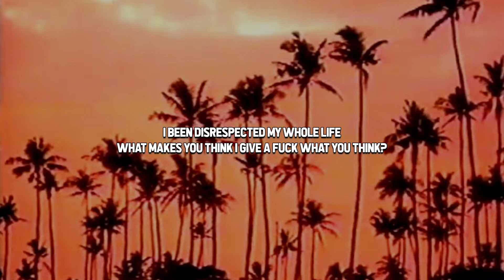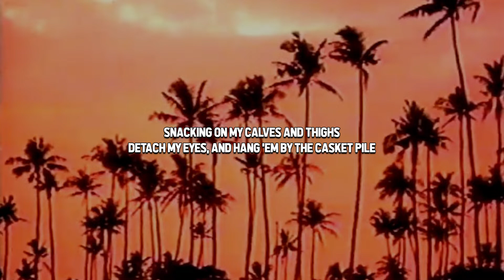$UICIDEBOY$ - I Ended Up Driving the Camaro Off the Causeway Bridge (lyrics)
$UICIDEBOY$ - I Ended Up Driving the Camaro Off the Causeway Bridge

SaintCruzar 2022